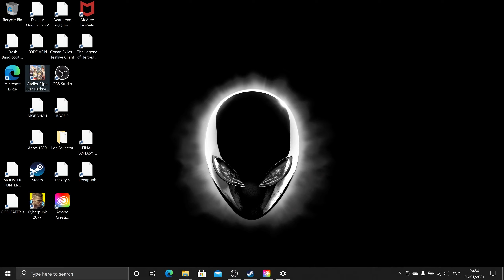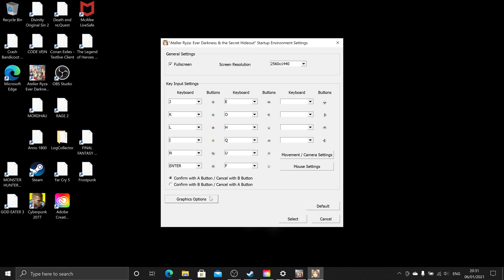Atelier Ryza: Ever Darkness & the Secret Hideout part 1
Today, we start a brand new video game on the channel after finishing Battle of Bikini Bottom. Apologies for it not being full screen. I'll try and resolve the issue next episode or soon.